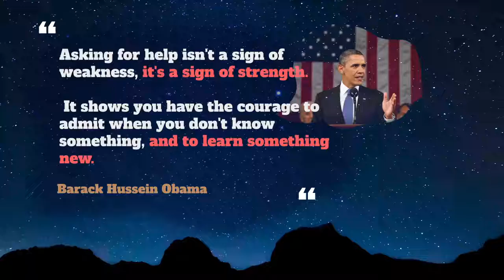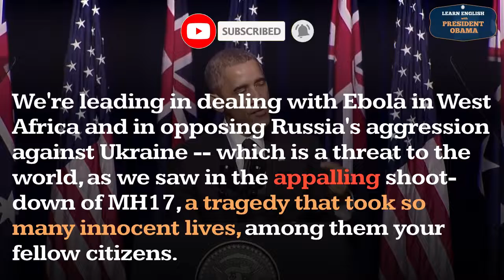How to pronounce Appalling - Examples of Appalling - Learn English With President Obama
How to pronounce appalling in English ?
How to use appalling in English ?

00:00 - Pronounce Intro
00:07 - How to Pronounce, How to Use, Meaning, Definition